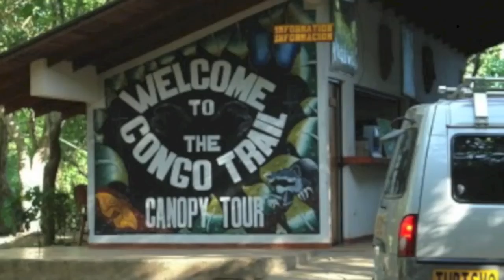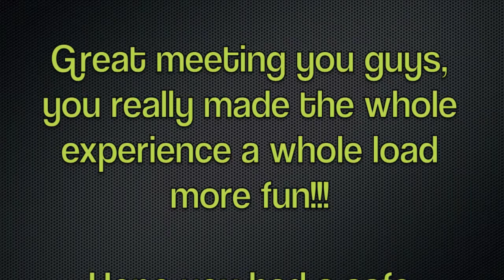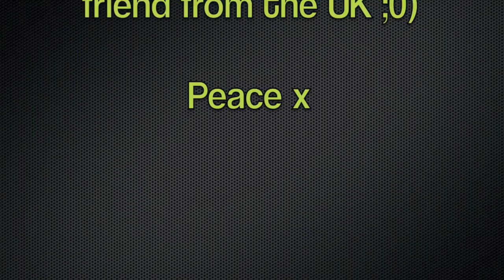Congo Aventures Zip Line and Tarzan Swing with some crazy American's!! Costa Rica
After doing the Arenal Volcano Zip wire I thought I would give the more local adventure a try... Flying solo is never much fun but these guys really made up for some great laughs so I though I would give them a quick edit to say thanks :0)